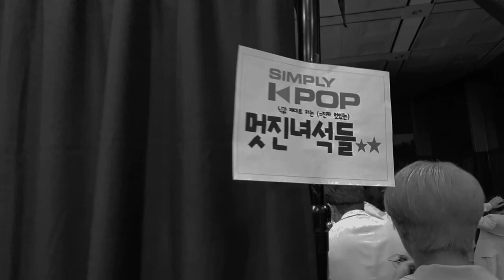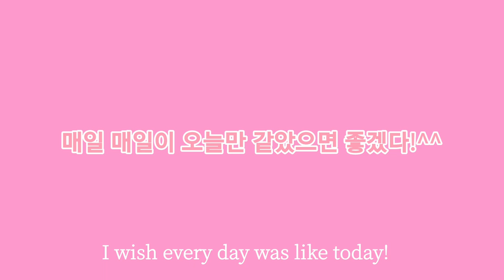GreatGuys(멋진녀석들)- SIMPLY KPOP_음방 브이로그